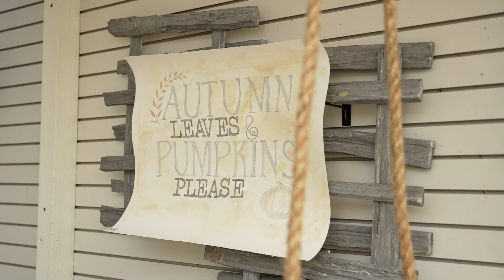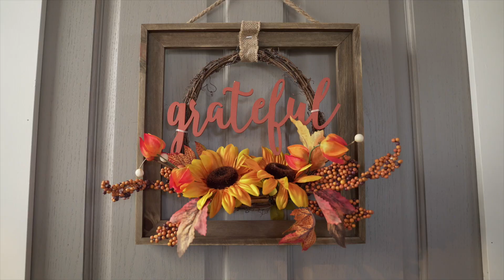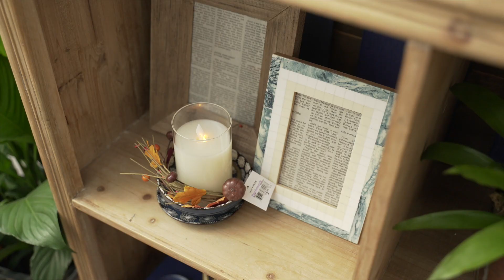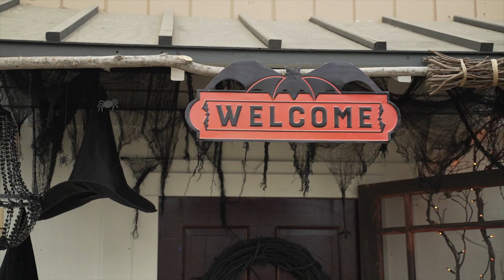Autumn Gathering - Ideas & Inspiration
Welcome to Bachman's Autumn Gathering - Ideas & Inspiration, an inspiring experience inside our Lyndale store. View styled vignettes adorned in warm spice hues that will inspire you to gather and celebrate the comforts of fall.